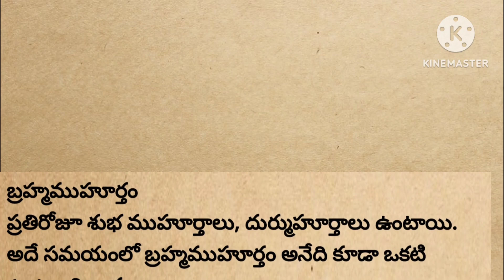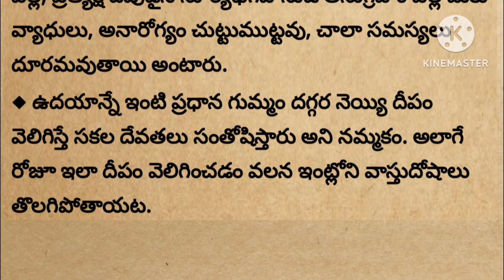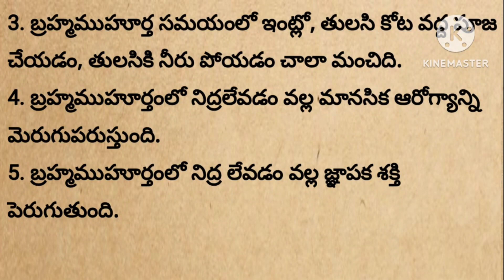బ్రహ్మముహూర్తంలో ఇలా చేస్తే మీ ఇంట్లో బంగారు రాశులే|@devotionalchannel321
మనకథలు-సంప్రదాయాలు